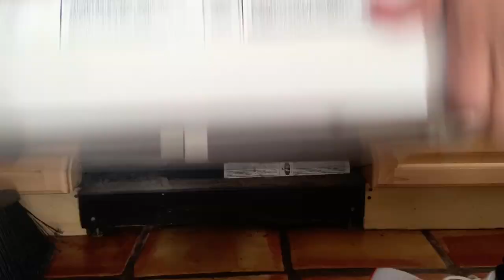Speed Clean With Me / Vlogmas Day 18